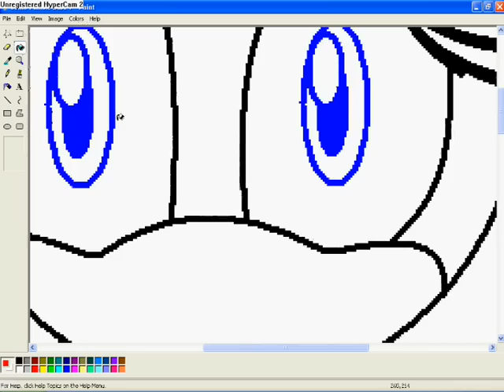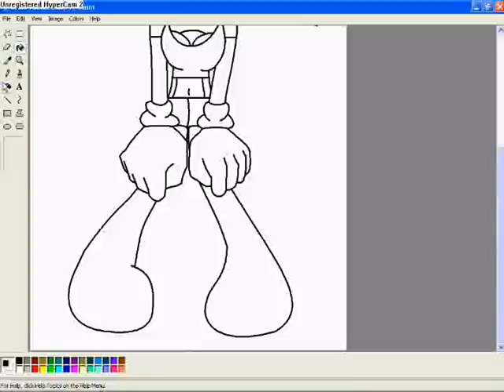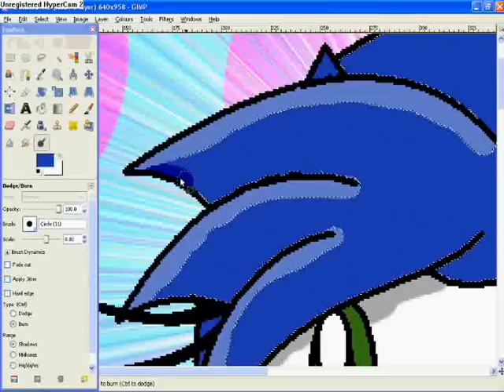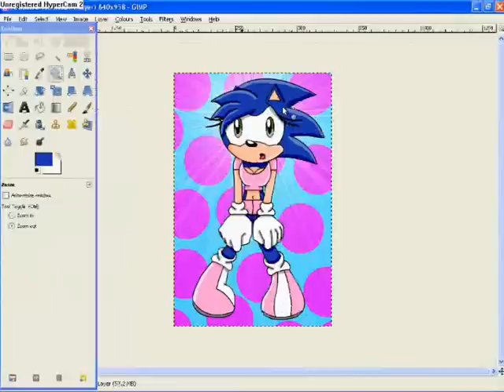Drawing Louise The Hedgehog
Louise The Hedgehog Is Sonic And Silvia's Child.
As You Can Tell She Inherits More From Sonic Than Silvia.
The Picture I Used To Colour Her Was A Picture Of Her When She Was A Baby (Age 2).
In This Picture She Is 16 Years Old.
Louise The Hedgehog Belongs To Me.